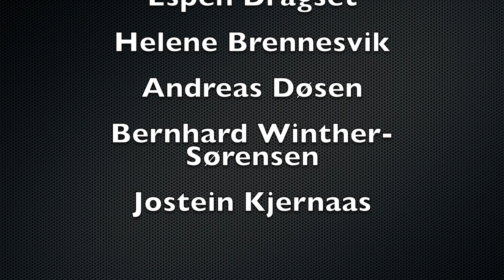NDIV Ariana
skoleprosjekt i ingeniørfaglig innføring.

Lydsporet er ikke vårt og vi henviser alle rettighetene for til til artistene.